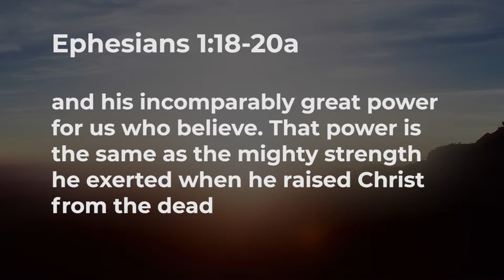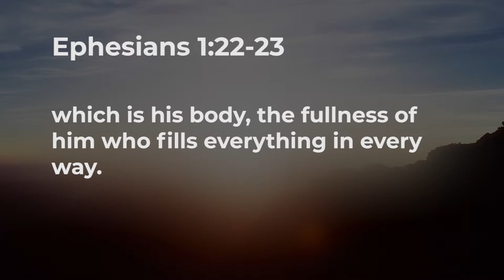Made For More - Week 1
Bible Study through Ephesians
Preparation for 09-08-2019